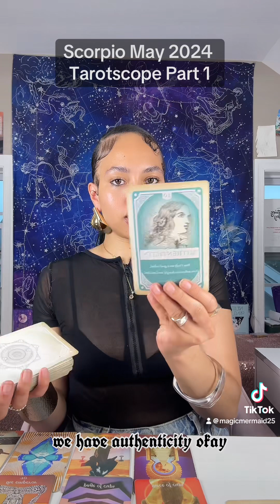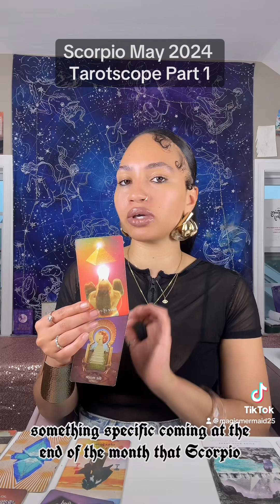Scorpio May 2024 Tarot ~ Someone from your past and this time for the long haul, having some fun!